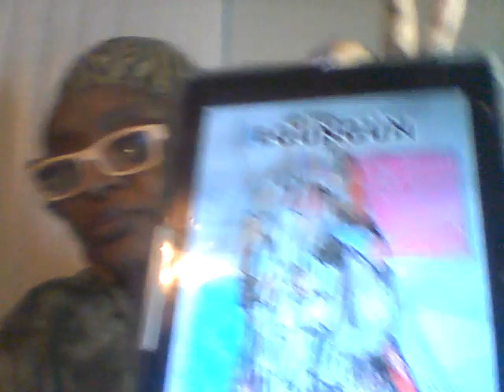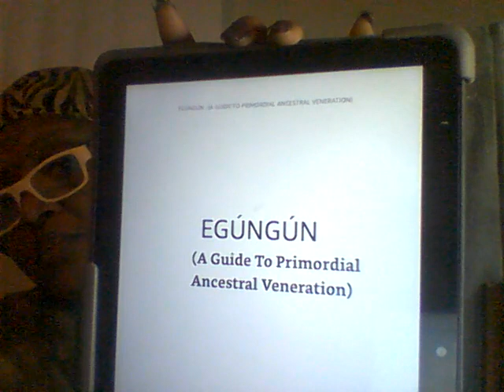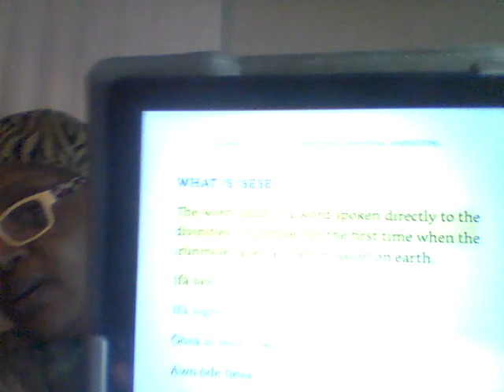Book Review "Egungun" (A Guide to Primoridal Ancestors Veneration) by Olusegun Darmola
This books provides knowledge and understanding of primordial ancestors. The author does a great job in breaking down the realm of the ancestors and how they came to into existence.  The author gives you guidance on how others can began honoring primoridal ancestors.